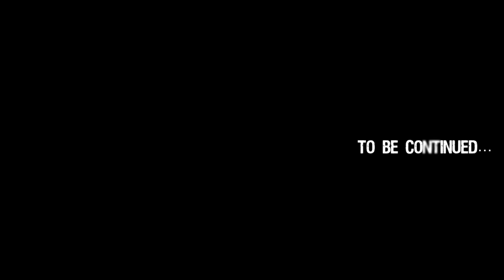SnowPark 5 - EuropaCup 2012 - Bjelašnica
Kratki rezime o SnowPark-u na Bjelašnici i EuropaCup-u u 2011/2012 sezoni.